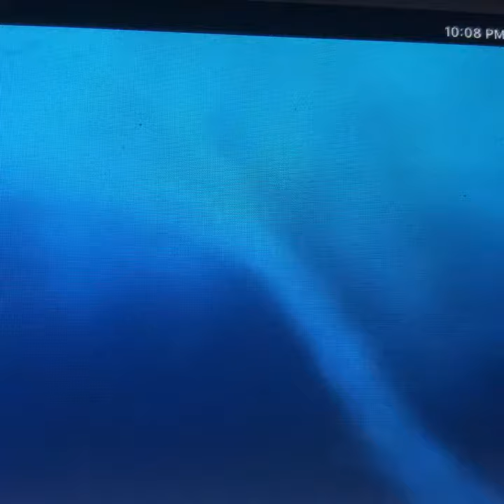The greatest crossover 56 part 2